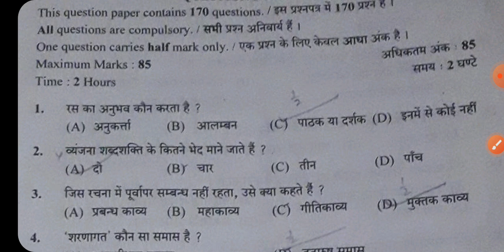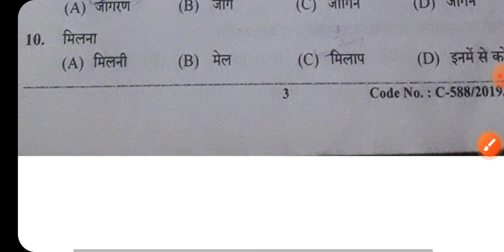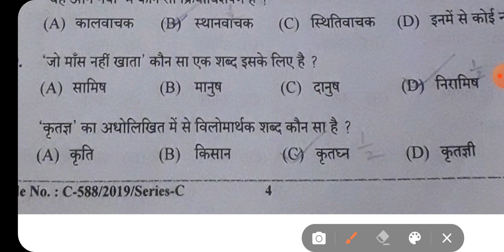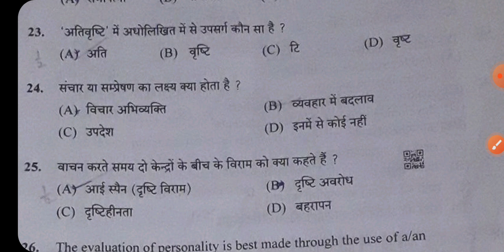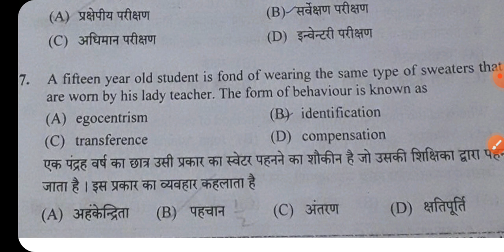Solved question paper of previous years Hindi.पिछले सालों के हिंदी का सॉल्व क्वेश्चन पेपर।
पिछले सालों के हिंदी का सॉल्व क्वेश्चन पेपर।